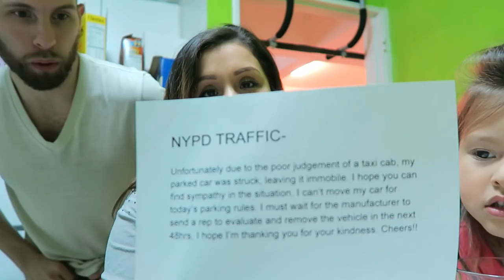CHRISTMAS IS OVER!! (1.5.16 - DAY 750) DAILY VLOG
Another rash + stolen package + mean letter + Christmas is officially over